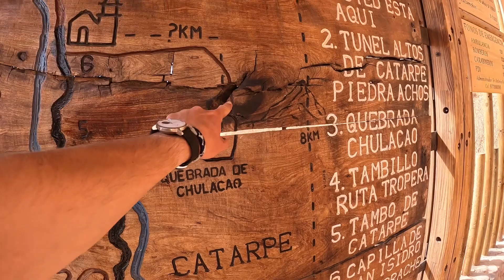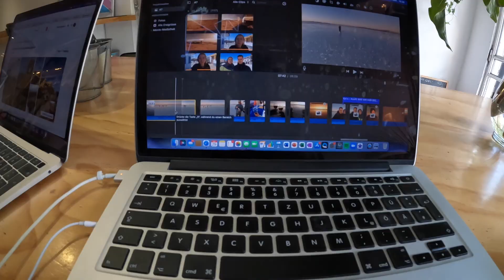Radfahren in der Atacama-Wüste | Unterwegs in Santiago de Chile | travelvlog #8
In der Atacama-Wüste angekommen! In San Pedro de Atacama leihen wir Mountainbikes und fahren damit in die Wüste, zum Catarpe-Nationalpark und ins Mondtal (Valle de la Luna). Der Ort ist ansonsten sehr touristisch. Nach einer knappen Woche geht es für uns dann auch schon weiter, mit dem Flieger von Calama nach Santiago de Chile. Dort angekommen genießen wir ein paar Tage die chilenische Hauptstadt.

Voices - Nimesh Tadey
Song: Voicey by Nimesh Tandey

0013. Cinematic Ambient – AshamaluevMusic
Name Track: Cinematic Ambient
Artist Name: AShamaluevMusic
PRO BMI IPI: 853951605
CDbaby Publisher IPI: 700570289